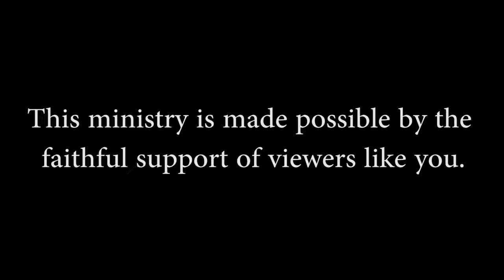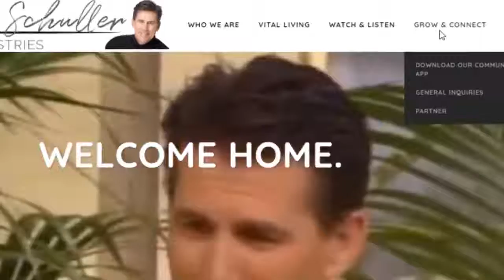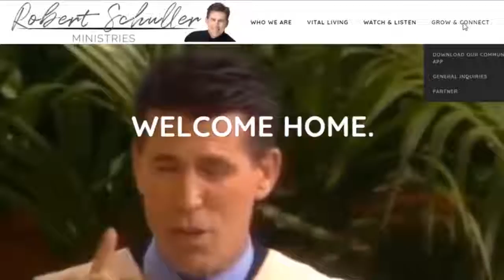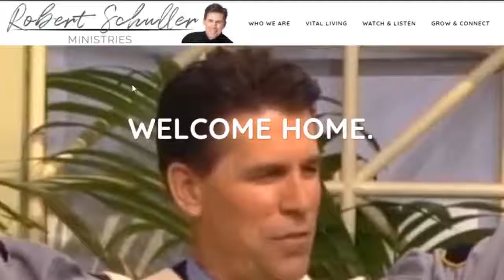Vital Living Sunday-Inspiring Love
Join Dr. Robert Schuller and his wife, Donna, for this Sunday service, December 16th, as they celebrate the third week of Advent which focuses on love. "...But the greatest of these is love."